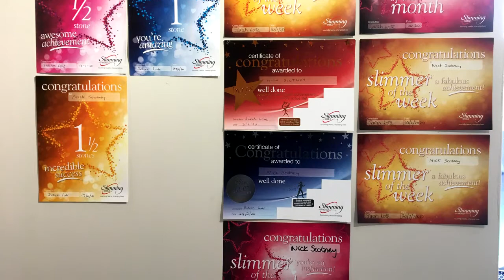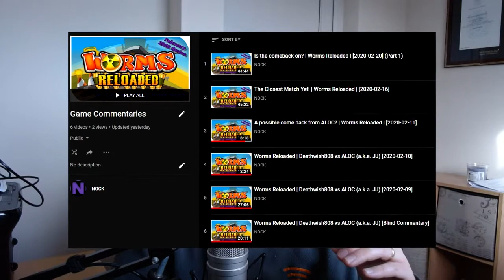February Update!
Welcome to my latest video log, where I'm talking about where I am at the moment, and my progress through the month, and where the channel is going over the next few weeks / months.